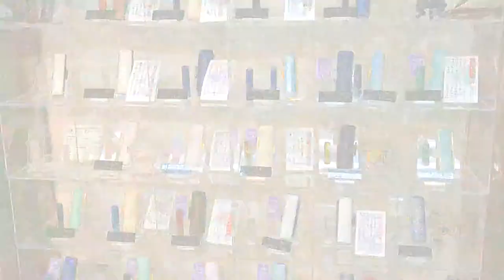鳥取市でパワーストーン（クリスタル）の印鑑をお探しなら いろは堂へ